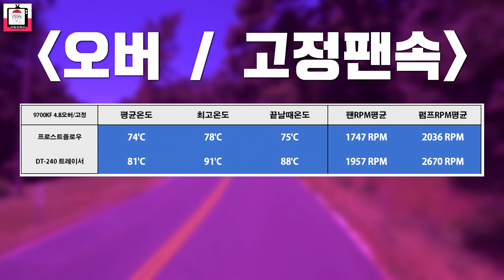한국에서 제일 싼 2열 화이트 수랭쿨러 비교!! [ darkFlash DT-240 vs id cooling frostflow x 240 SNOW ]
오늘은 화이트 수랭쿨러 2종을 비교해보는 시간이에요~ 영상으로 함께 보시죠~